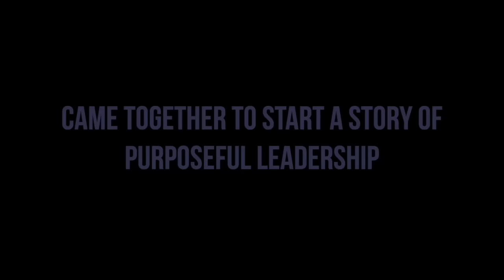We Are All Stories | North & East Region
Budding young leaders from over 13 cities of North and Eastern India came together to celebrate leadership. At AIESEC, we believe leadership can be developed, over the course of 4 days we explored the possibilities that lie ahead of them and the opportunities that AIESEC has to offer.
The conference was themed around the phrase," We are all Stories." It offered a unique perspective of reflecting and the opportunity of creating delegates' own unique stories.
We believe that these set of people will double the impact that AIESEC creates in India for the coming months. Have a look at our future leaders, they are beautiful!